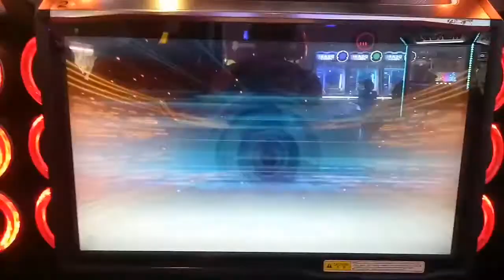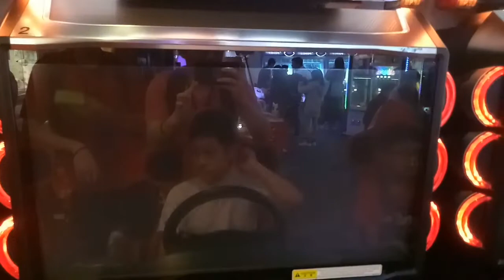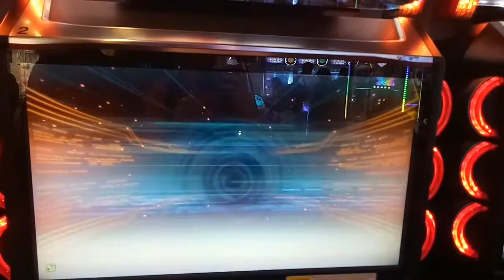Wmmt6 ZoneX online ghost #1